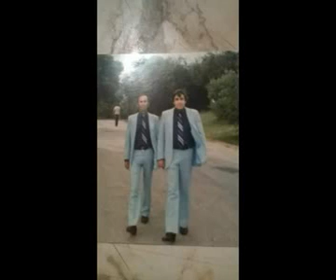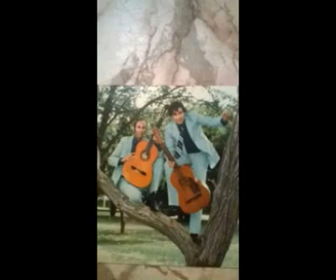TABARE T ETCHEVERRY LOS TROVADORES DEL YI